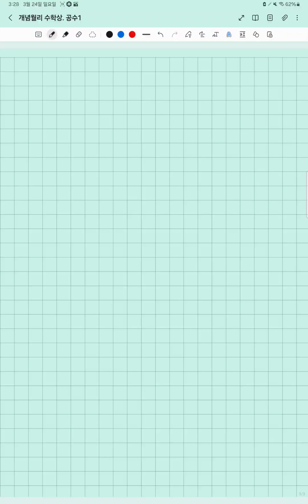개념원리 공통수학1 p.12